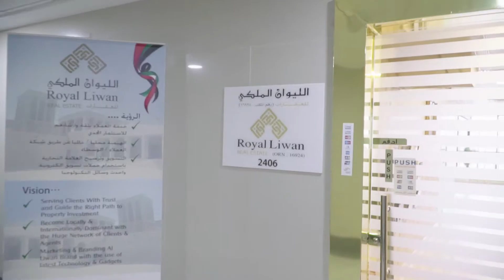Royal Liwan Real Estate | bfound.io